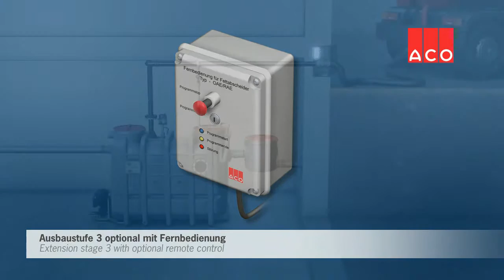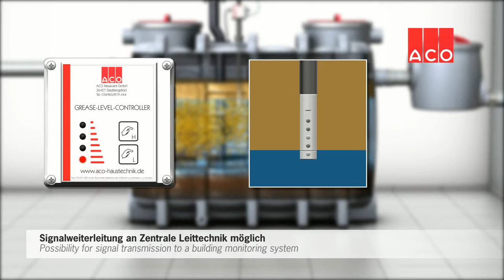ACO beltéri zsírleválasztók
ACO beltéri, szabadon álló zsírleválasztók